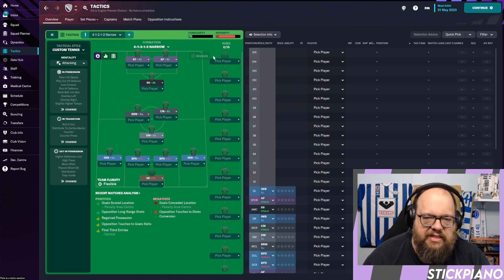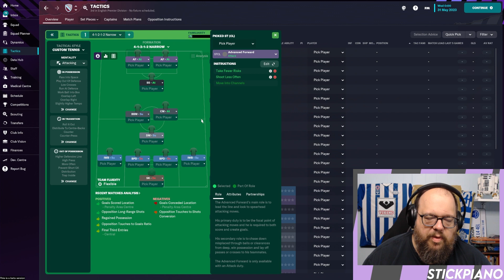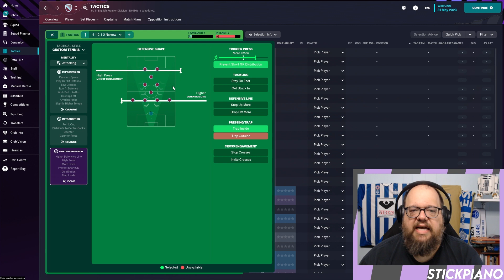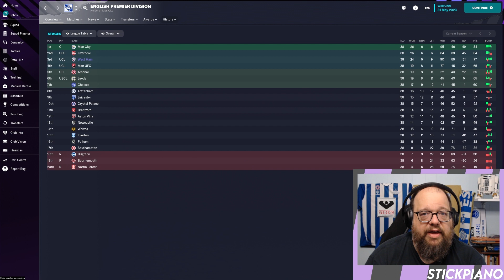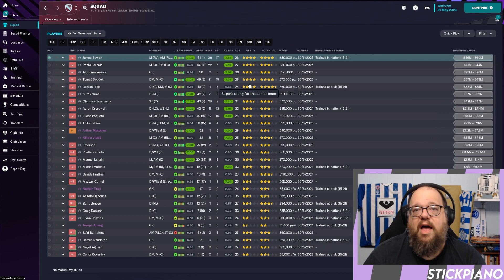Total Tactics | FM23 | Test #1 | 4-1-2-1-2 Narrow Diamond | West Ham THIRD IN THE PREM!!!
A narrow diamond tactic rebuilt from an FM22 tactic, specifically for FM23 during the BETA.

Total Tactics is a discord server and Football Manager 23 tactic testing save game file created by stickpiano, Bustthenet, Coin_Bird, and sngxunzh.

YOU CAN DOWNLOAD THE TACTIC ON THE TOTAL TACTIC DISCORD SERVER! Once you are verified user, just navigate to tested-tactics and download this and other FM tactics to try.